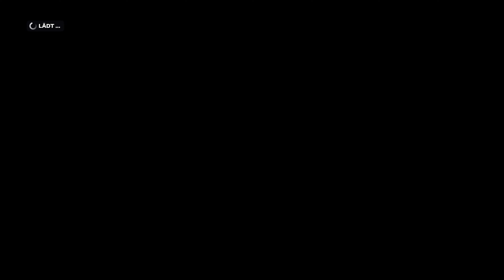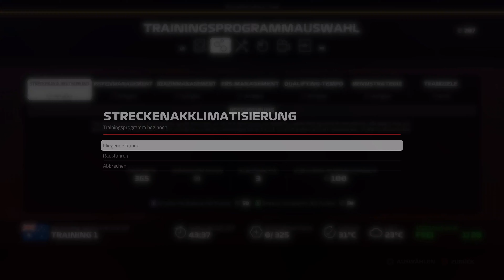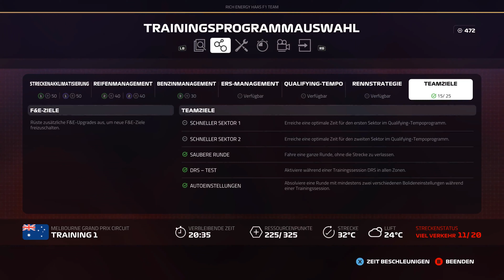Let's Play F1 2019 Karriere #253 - Großer Preis von Australien in Melbourne - Training